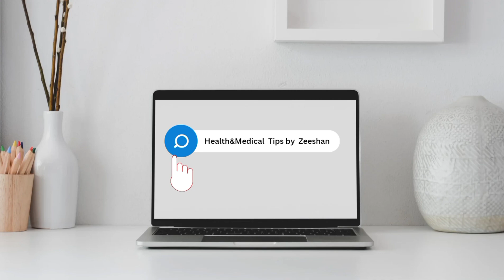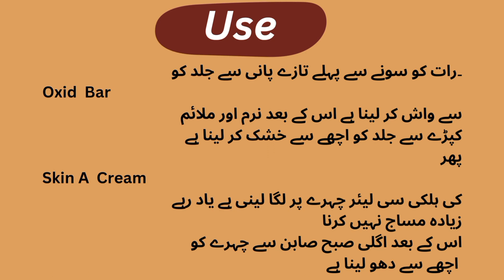Best Cream For Acne Pimples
Video Edited by Vn video Editor
Sound use by youtube library